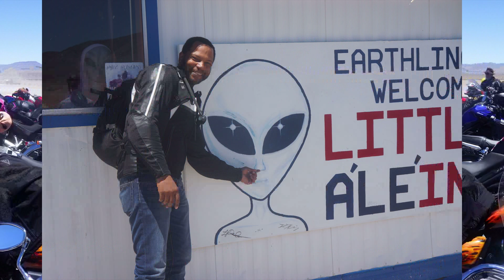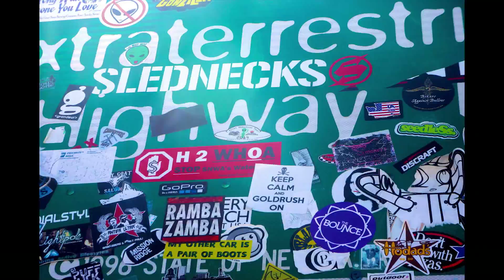2014-06-27-29 AZRATPack - Alien Abduction Tour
Join us on a journey that starts at Go AZ Motorcycles in Scottsdale, Arizona then leads up to Page along Lake Powell and a stop for the night in Kanab, UT.  Day two will start off with a blast through Zion National Park then a lunch stop outside the infamous Area 51 in Rachael, NV.  We will then head south towards Las Vegas via Valley of Fire and the shores of Lake Mead to our stopping point for the night on the Las Vegas Strip.
The ride will be moderately paced but entertaining.  Great for all level of riders!  We will break up the group into two if necessary.  Please feel free to download and print the map and route sheet below.
Note: This is an SCMA Travelers Award Ride.  To qualify,you must be a member of the SCMa For proof that you participated and completed the ride, you must take a photo with El Chino Loco and/or El Presidente at the start at Go AZ and at the end in Las Vegas.
Meet at Go AZ Motorcycles at 8:30 am with a rider's meeting at 8:50 where we will go over the route and discuss gas stops, then side stands up at 9:00 am.  Lunch stop will be at Brandy's Restaurant & Bakery in Flagstaff.  Stop for the night at the Parry Lodge in Kanab, UT.  It is highly recommended that you make reservations as soon as possible.
Side stands up at 8:00 am from the Parry Lodge and head towards Zion National Park.  Please note that the entry fee for the park is $25.  National Park Passes are accepted.  The 15 mile scenic ride through the park is well worth it!  Lunch stop will be at the Little A'Le'Inn in Rachel, NV outside of Area 51 along the Extraterrestrial Highway.  We will then head south towards Las Vegas via Valley of Fire and the shores of Lake Mead.  The stop for the night will be at the Luxor Hotel on the Las Vegas Strip.
Let's meet for breakfast at the buffet in the Luxor at 8:00 am then head back to the Phoenix area with side stands up by 9:30 am.  Optional lunch stop in Wikiup, AZ.